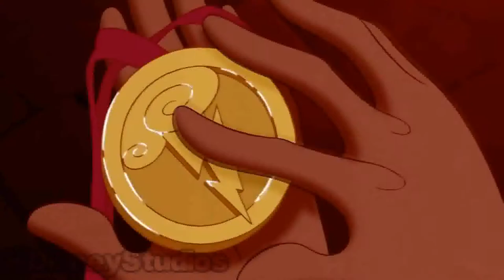Go the Distance [Portuguese Fandub]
Finally found the time to upload something again :D
Go the Distance from the Disney movie Hercules.
I felt like doing something in my native language for a change.
I had to change the pitch so it would fit my voice, so Hercules parents sound terrible xD
So hopefully you'll laugh a little even if you dont like it ;)
Video belongs to BDS.